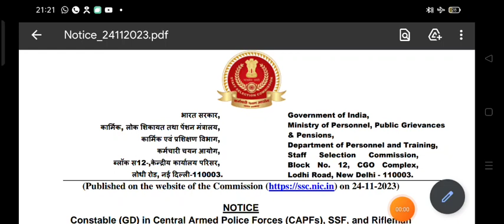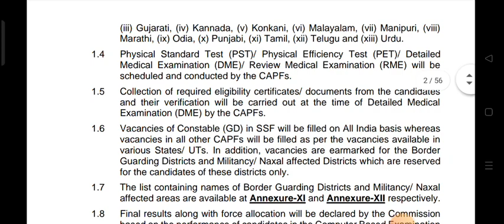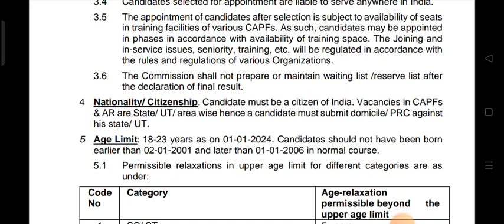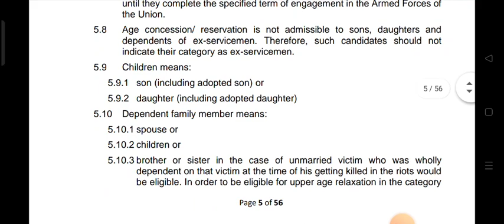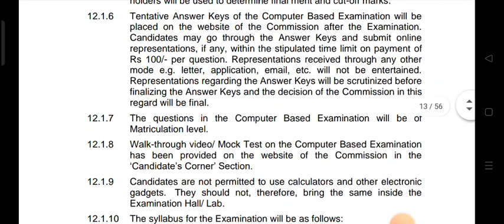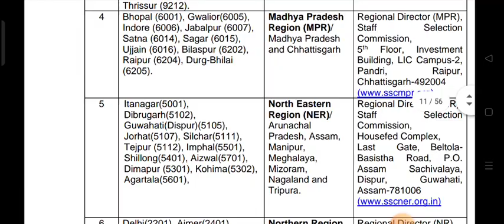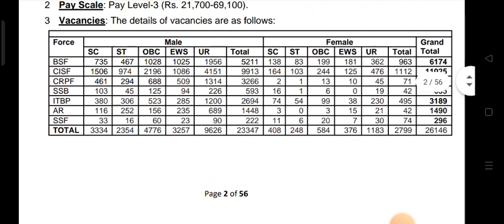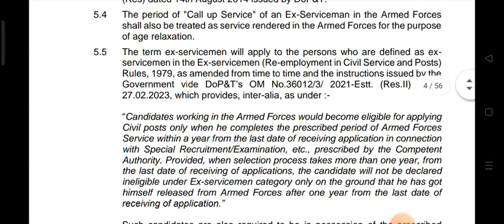🔥 SSC GD -2024 🔥 Official Notification | How to apply | Age | Full details